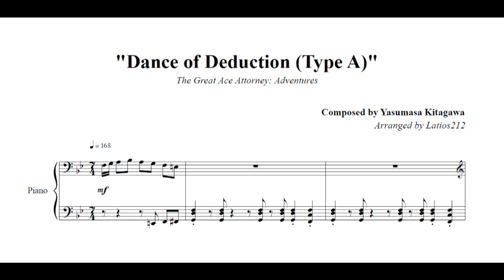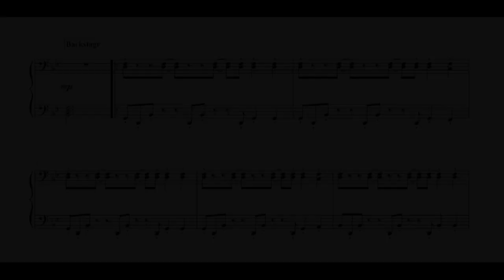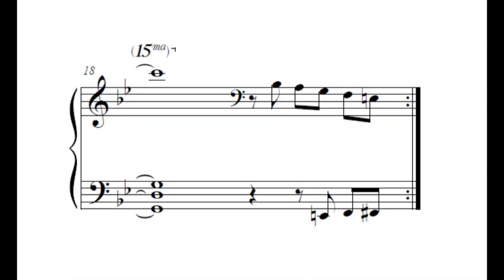The Great Ace Attorney: Adventures/Chronicles - Dance of Deduction (Type A) (Piano Sheet Music)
The Great Ace Attorney: Adventures (Dai Gyakuten Saiban: Naruhodō Ryūnosuke no Bōken) - also The Great Ace Attorney Chronicles
"Dance of Deduction (Type A)"
Composed by Yasumasa Kitagawa

It's time for Herlock Sholmes's magnificent 'Logic and Reasoning Spectacular'!

0:00 - Dance of Deduction (Type A)
1:42 - Dance of Deduction - Backstage (Type A)
3:22 - Deduction Complete

This is my first arrangement from an Ace Attorney game - TGAA Chronicles is the first one I've played too aside from the Layton crossover. It has some fun rhythms, and includes the main version, backstage version, and ending that are seamlessly integrated together in game. Overall a really fun piece :)